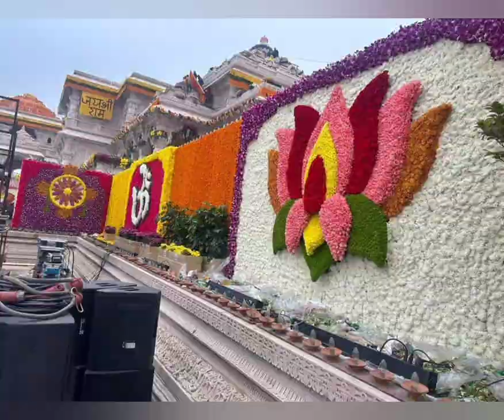Ram ayenge 🚩|| Ayodhya Ram Mandir 🚩|| Prabhu Shri Ram status # short # Ram Mandir# jaishriram